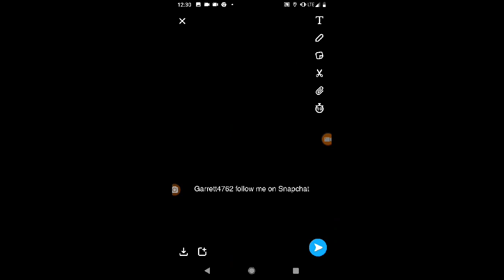Playing off-road outlaws